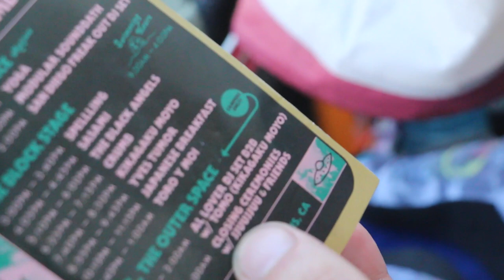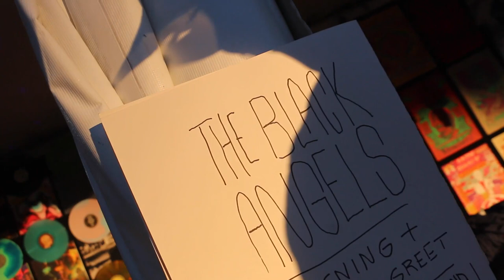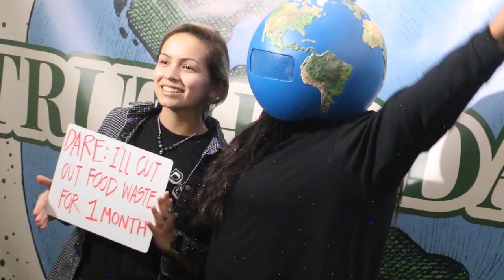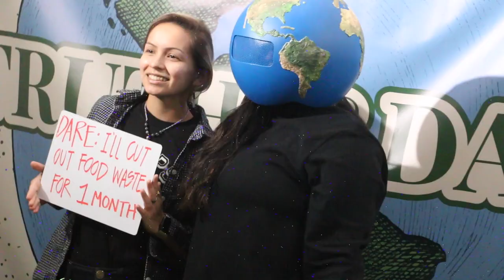Desert Daze 2021 Day Three (Toro y Moi, Japanese Breakfast, Kikagaku Moyo, The Black Angels, Crumb)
CVTV Presents:

Desert Daze 2021
Day Three
Friday 11/14/21

Live Sets ft.

Edited by: SpaceyY